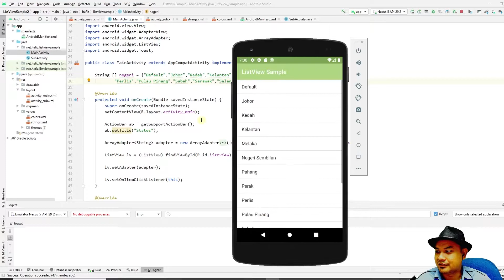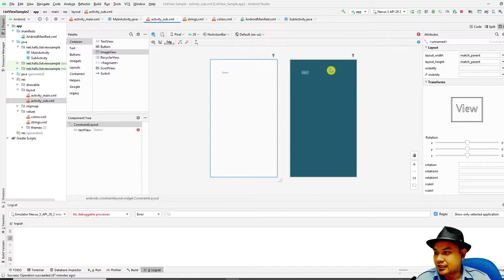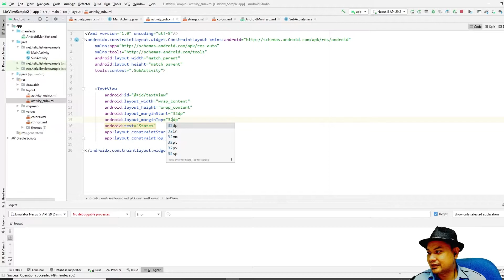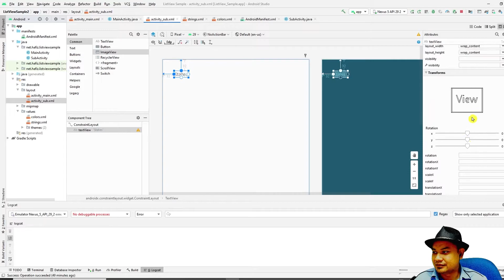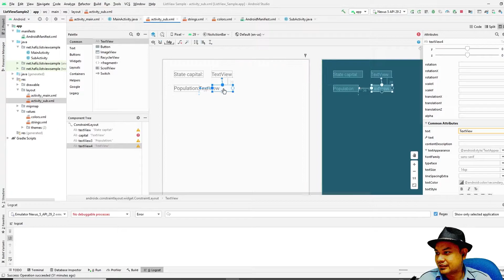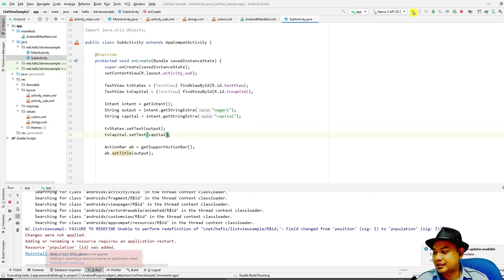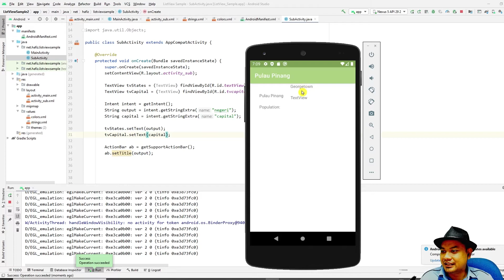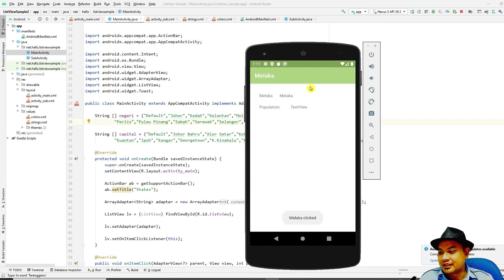Basic Customization Listview : Adding Extra Info (Part 3)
Link to the previous Video :
If you do not follow the previous video, you can download this starter source code